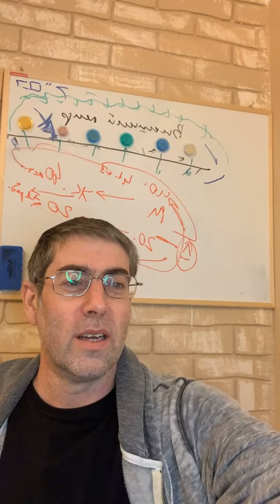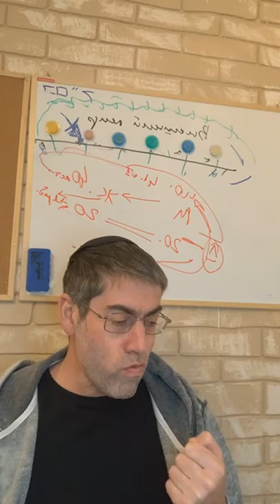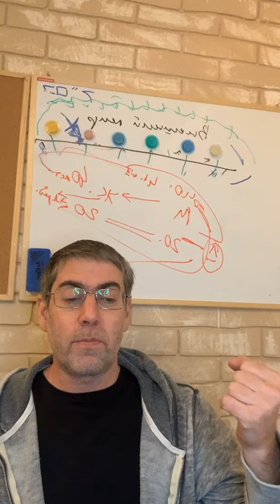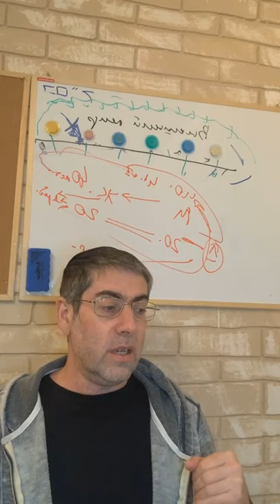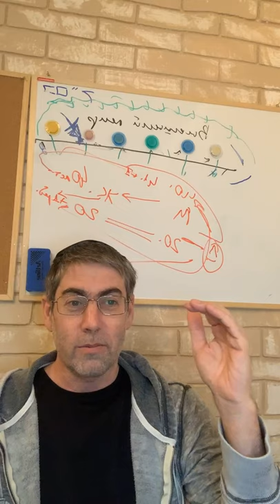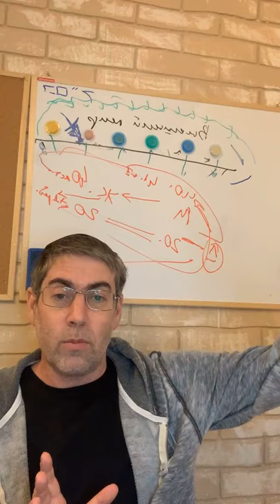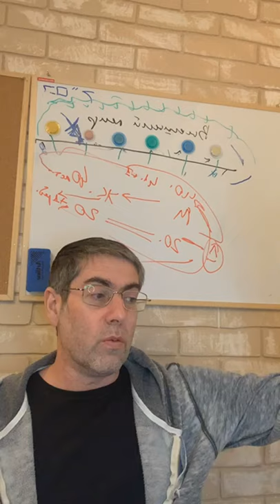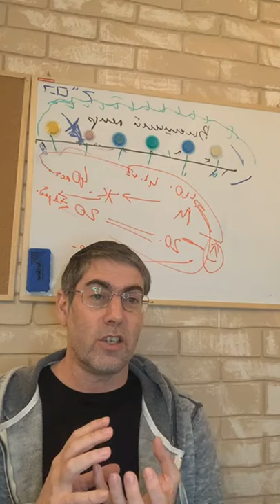Мишлей с Ицхаком Пинтосевичем | Урок №348. Глава 31, отрывки 18-20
טָעֲמָה כִּי טוֹב סַחְרָהּ לֹא יִכְבֶּה בַלַּיְלָ \{בַלַּיְלָה\} נֵרָהּ

18. Вкушает благоприобретения свои – не гаснет ночью светильник ее.

Она зарабатывает достаточно из каждого источника, в который вкладывает свой труд. И не любит развлекаться даже поздно ночью.
Портного Рабиновича спросили: Что бы вы делали, если бы вас назначили Президентом?
Он ответил: Я бы жил лучше, чем Президент. Днем я бы работал Президентом... а по ночам еще немножко бы шил.

יָדֶיהָ שִׁלְּחָה בַכִּישׁוֹר וְכַפֶּיהָ תָּמְכוּ פָלֶךְ

19. Протягивает руки свои к прялке и длани ее держат веретено.

В каждом ее действии заложена заповедь помогать бедным. В этом и следующем отрывке используются одни и те же слова «руки» и «длань». То есть в каждом действии бытовом заложена часть Заповеди. Как сказал Раби Йоси в Пиркей Авот «Пусть все твои действия будут во Имя Небес».
כַּפָּהּ פָּרְשָׂה לֶעָנִי וְיָדֶיהָ שִׁלְּחָה לָאֶבְיוֹן
20. Длань свою простирает бедному и простирает руки свои нищему.
Бедный - это тот, кому не хватает, а нищий - это тот, у кого ничего вообще нет.
Доблестная жена во время своей работы - уже думает о том, что часть отдаст нуждающимся. Поэтому вся её работа становится духовной и соединяет её с БОГОМ.